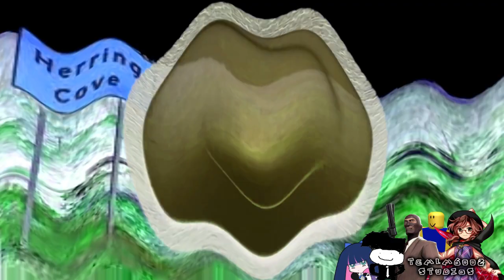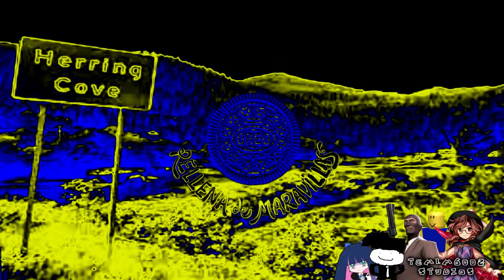OREO Herring Coves | Effects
:troll:
Source by @deveffects

Effects List:
0. Normal
1. I KILLED X
2. X has a Flu
3. Crying X
4. Herring Cove Major
5. Clearer
6. PowerCityNight
7. Conga Busher
8. Boul123 Major
9. ZooPals Effect V3
10. You're So Girlpunk Emocore Major